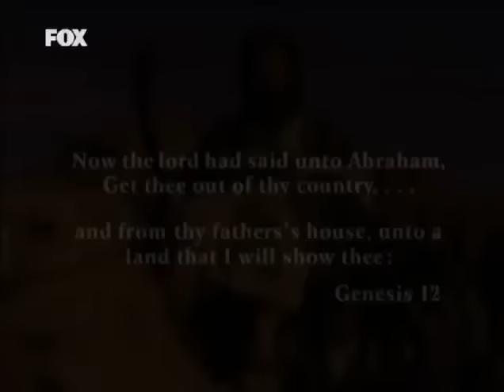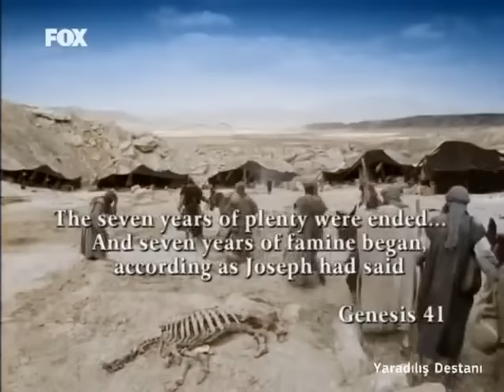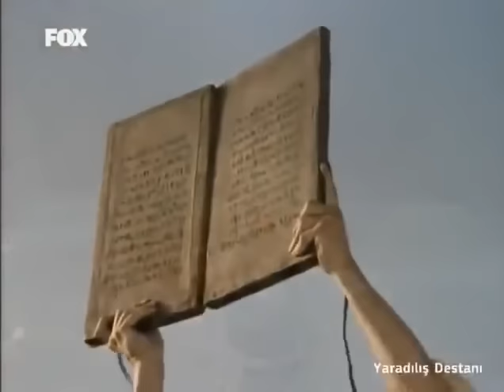Yaradılış Destanı Tek Parça | Dini Film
Yaradılış Destanı
Hz.İsa’nın doğumundan 2 bin yıl önce, İbrahim Peygamber, insanlığı putlara tapmaktan vazgeçirmek, Allah’a inanmalarını sağlamak için yola koyulur. Allah’a giden yolun bağı Hz.İbrahim’den İshak’a, Yakup’tan Yusuf’a ve Musa’ya geçer. Filmde Adem ve Havva’nın hikayesi, Musa Peygamber’in inananları Mısır’ın hegemonyasından kurtarmak için Kızıl Deniz’i ayırmaya varacak çabaları anlatılıyor.

               🌸İYİ SEYİRLER🌸